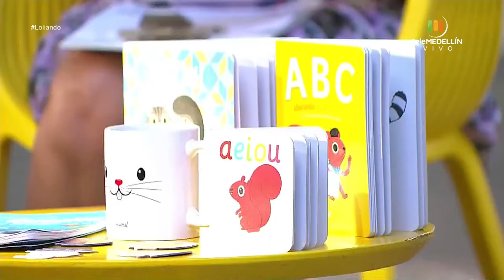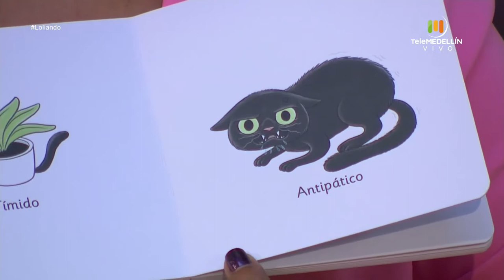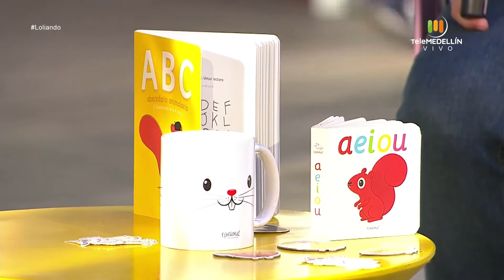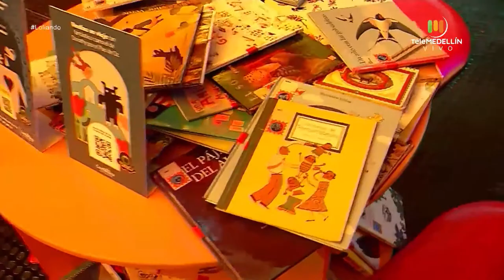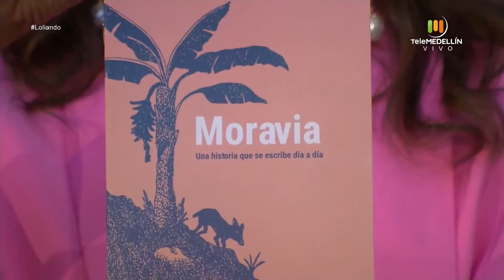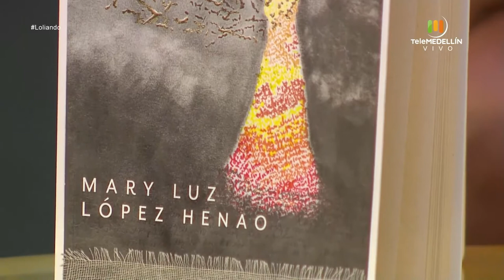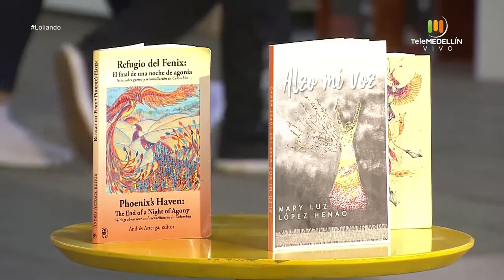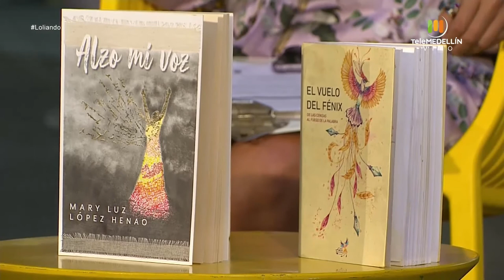Raúl Orozco, Juliana Paniagua, Mónica Sandarriaga, Maryluz López, Marcela Apolinar [Loliando] Teleme